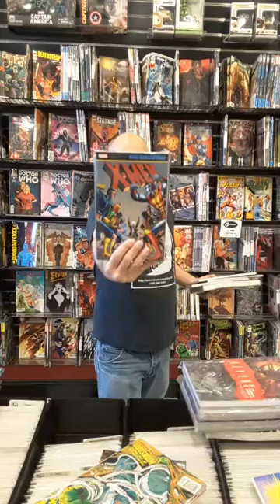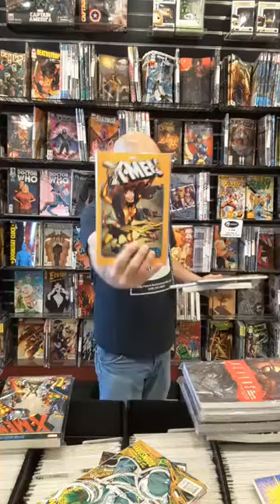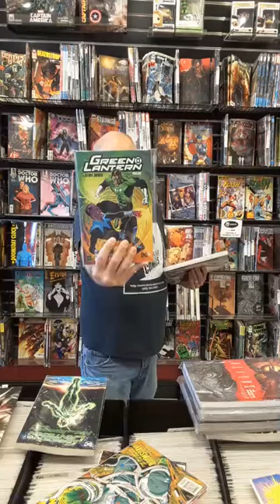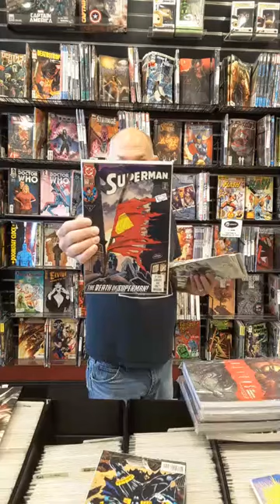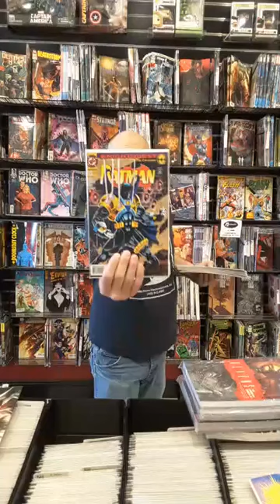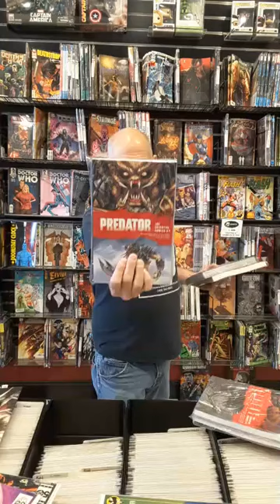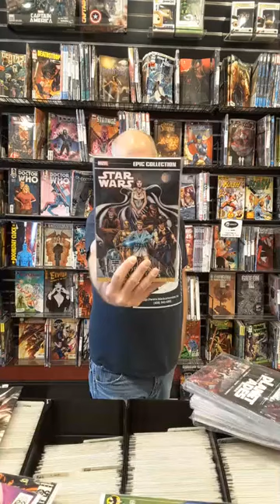New to You Comics for the week of 4/15/20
This week we're focusing on some of the best Resurrection stories. Check out our top picks and make sure you join us on Saturday @ 2 p.m. PST where we discuss them live here on our YouTube Channel!